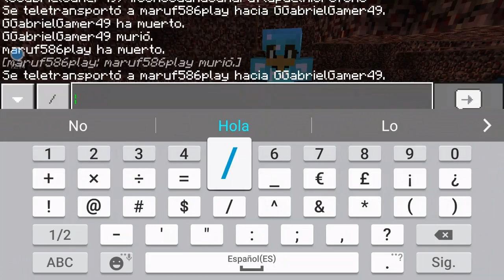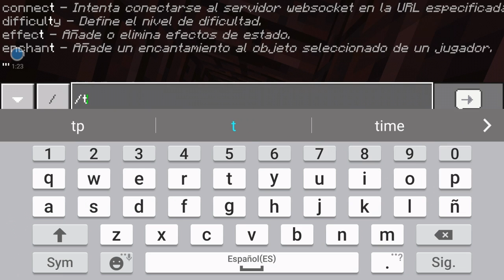Fortaleza del Nether en Minecrafttuber Temporada 2.0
Holaaa compañros, en este video nos vamos al nether y ya tenía ubicado una fortaleza ya, ojalá que les guste...

Tal vez no sea mi primera vez en Minecraft pero subido al canal con buena intención y con buena calidad de vídeo si... Haci que ojalá les guste y nos vemos en otro video...

Amigos de YouTube, ahora les os traendo el juego más jugado de todos y mi favorito que es Minecraft  ojalá que les guste y si quieren que juege juegos para pc o para Android me dan las instrucciones de como descargarlo y lo subiré al canal...

Por favor un like y comenté si pueden, y yo se los agradeceré mucho pero muchiso...

En mi canal me pueden llamarme Gabriel49, pero si pueden solo Gabriel.

Mi Instagram:
Estoy en Instagram como @gabrielmiranda.gm782. Instala la aplicación para seguir mis fotos y vídeos.

Sigan a mi amigo en Facebook "Videos Chistes", apoyando y el me apoyará también.

Gracias y nos vemos en otro video...

Yo les traire muchos juegos todo depende de ustedes que partecipen en los comentarios de que juego les gustaría traer al canal...

Si por alcazo no les gusta estos juegos díganme cuales jugar que no sean tan pesados y por el momento necitare mucho apoyo de ustedes en la forma de compartir este mi canal con sus amigos y supcribirse y darle un like a cada video que subo activar la capanita y comentar, gracias...

Me despido con un besote y adiós.